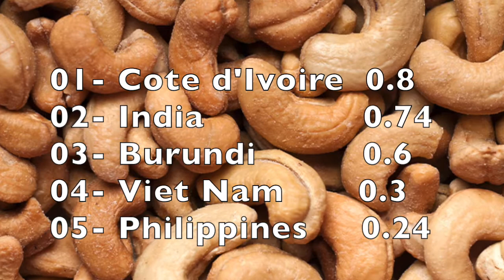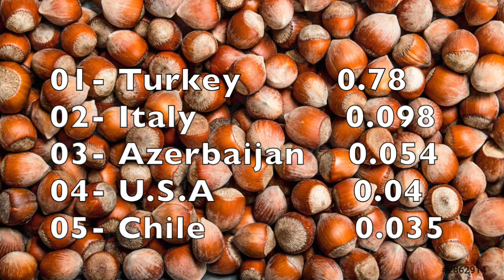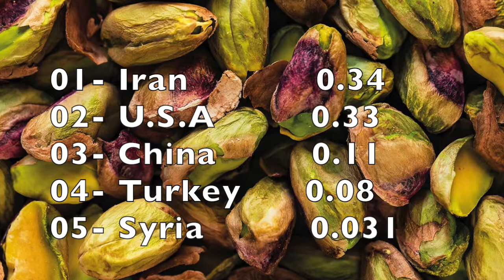Biggest Nut Producing countries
Song: Limitless
Artist: Elektronomia
Licensed to Youtube by: AEI (on behalf of NCS); Featherstone Music (publishing), AMRA, ASCAP, and 12 Music Rights Societies